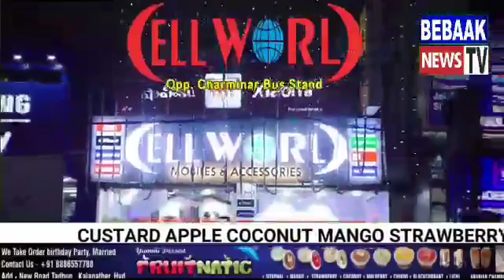CENTRAL CRIME STATION (C.C.S) SOLVED THEIR FIRST CASE OF THEFT IPS GAJARAO BHUPAL PRESS CONFERENCE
CENTRAL CRIME STATION (C.C.S)
 SOLVED THEIR FIRST CASE OF THEFT
IPS GAJARAO BHUPAL PRESS CONFERENCE